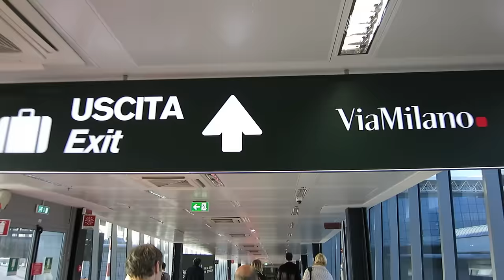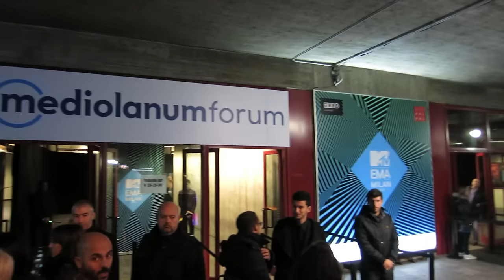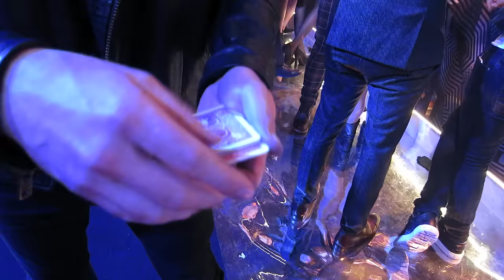Magic Tricks For MTV Celebrities! (Epic MTV Awards Vlog)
Learn how to be self-employed and make more money on my new Moneybeard channel